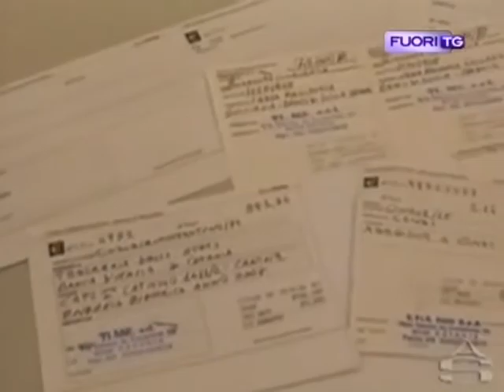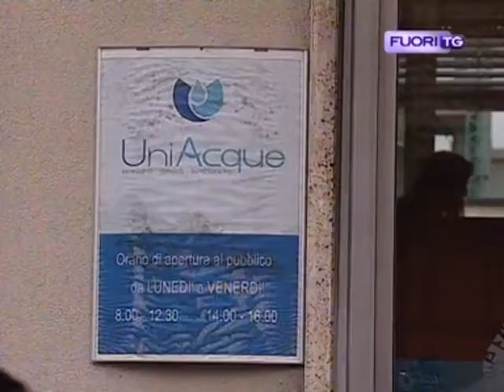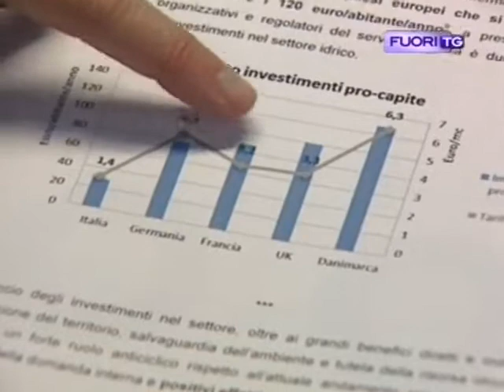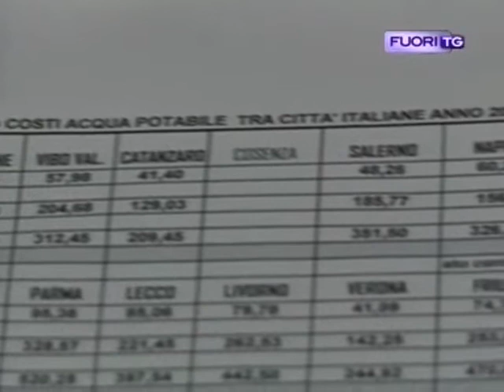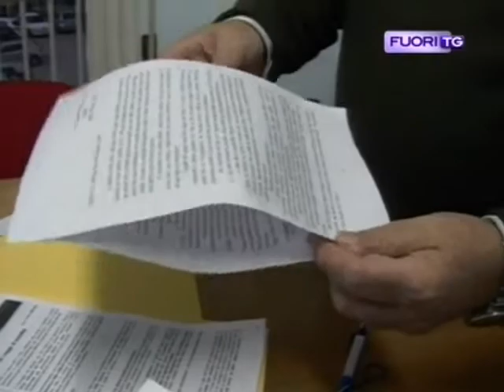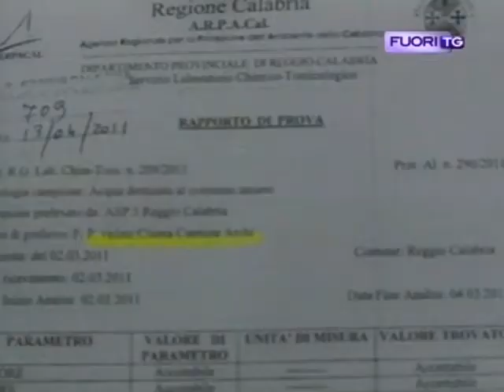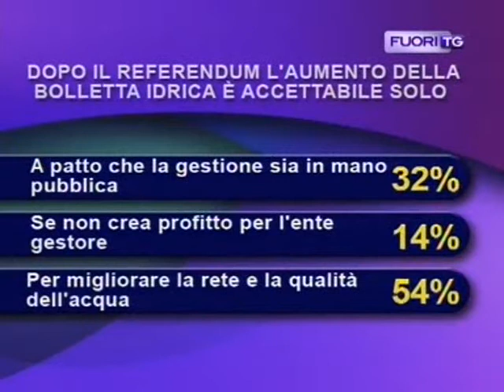Acqua, 3,8 mld di bollette non pagate. Cosentino al "Tg3 - Fuori orario" - 13 gennaio 2014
Il 4,3% delle utenze in Italia non paga l'acqua, pari a 860.000 famiglie. Il Dossier sulla morosità nel servizio idrico, redatto da Federutility, rivela la scarsa propensione al pagamento degli italiani (cui contribuisce anche la Pubblica amministrazione), insieme al basso tasso di investimenti che i gestori riescono ad assicurare ad impianti e reti.
Per Claudio Cosentino - Direttore dell'Area idrica di Federutility - "l'insieme dei gestori idrici riesce, con grande fatica, ad investire 1,2 mld all'anno in opere di protezione ambientale, ma il livello degli investimenti potrebbe essere decisamente più alto se riuscissimo a riportare ad un livello fisiologico il tasso di morosità nell'idrico".